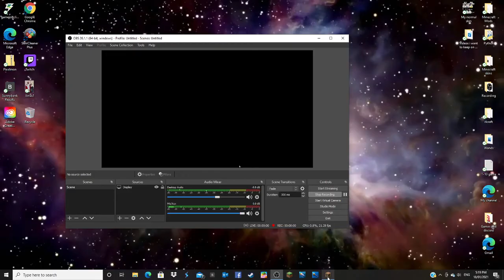[OLD] G A T H E R I Survival Minecraft with white fox ep 3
Alias:
Ruinedlife: